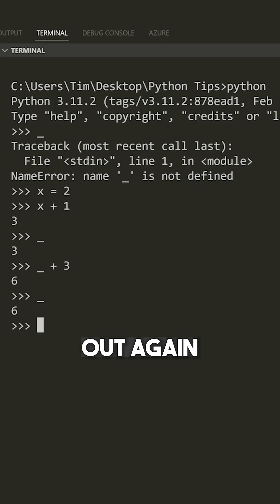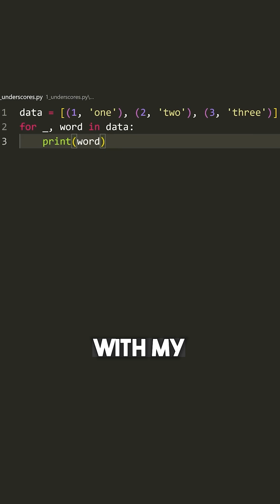97% of developers don't know about this python feature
🎞 Video Resources 🎞

⏳ Timestamps ⏳